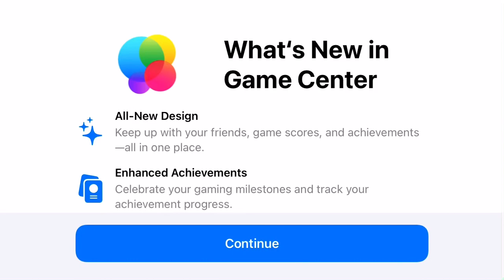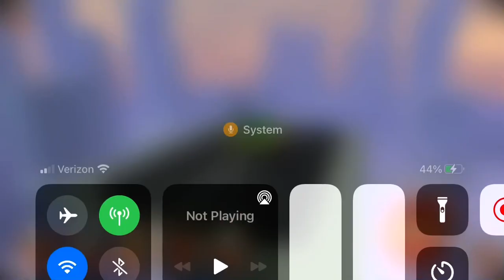Turbo dismount gameplay